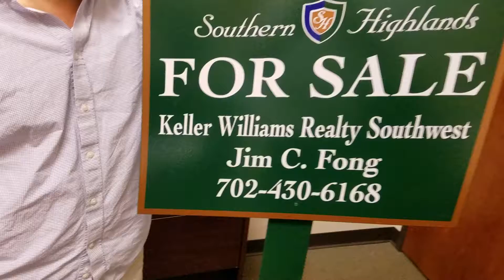This Realtor Sign is Useless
The Jim Fong Group sold a home faster than the realtor sign to arrive! Call us and learn how we sell properties FAST.

LINKS

I’m Jim Fong, a real estate agent with the Jim Fong Group at Urban Nest Realty. I help home buyers get the best deals and home sellers get the most money for their home in Las Vegas, Henderson, and North Las Vegas.

Looking to buy or have a property to sell? Let’s talk!

📍Office Address:
Urban Nest Realty
8475 W Sunset Road Suite 101